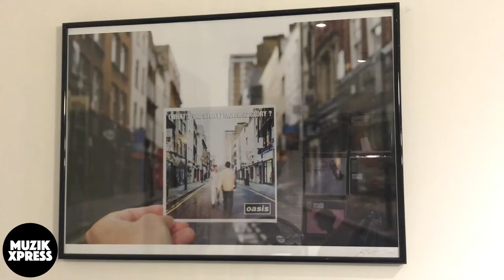The story behind "Oasis - (What's The Story) Morning Glory?" | Muzikxpress 044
One of the most popular albums of the 1990s is definitely "(What's The Story) Morning Glory?" by Britpop band Oasis.

In this week's vlog I will show you where the picture of the album cover was taken, plus you will hear more background information about this million selling album as well.

► Advertising revenue for a non profit subject like this is really, really minimal. So I depend on donations from you, so I will be able to keep doing these vlogs / interviews.